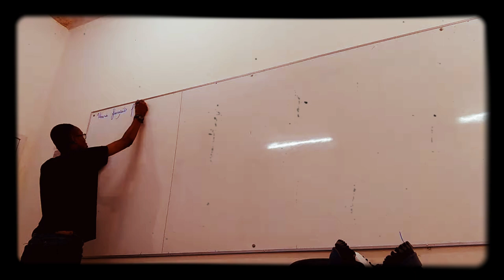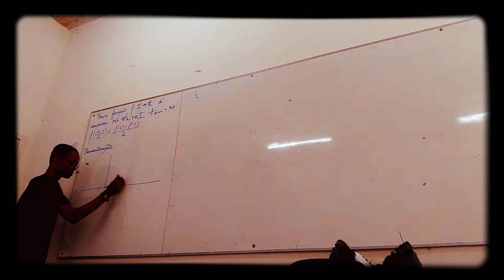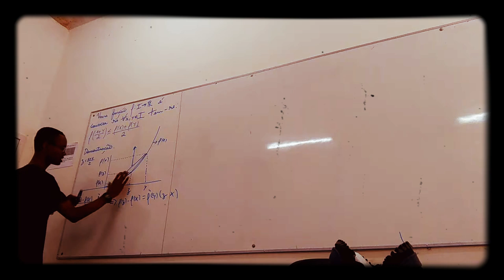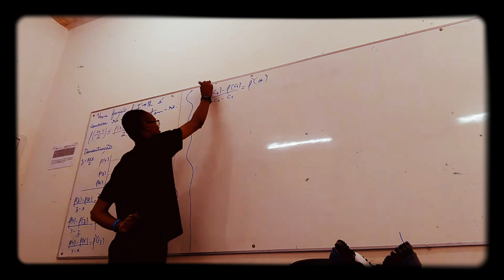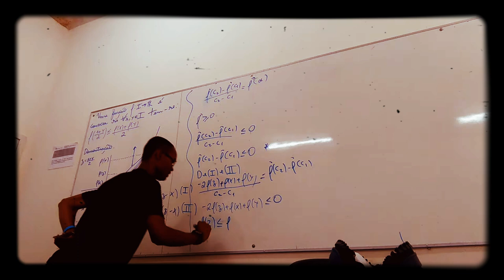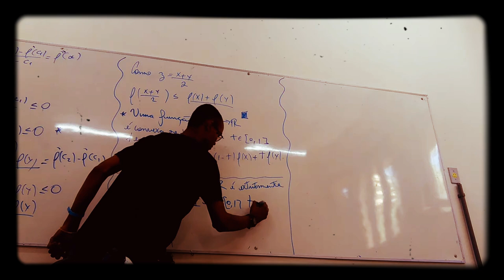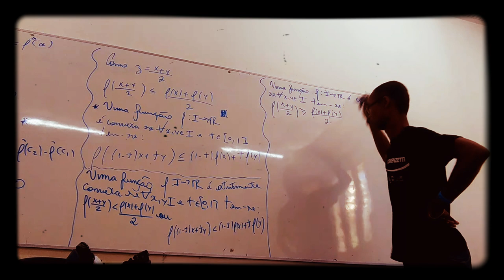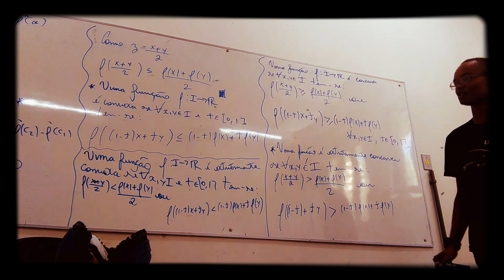Funções convexas ,côncava ,estritamente concavas e convexas.